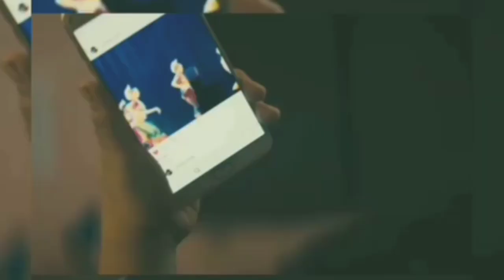No of boys in there school time.....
✔ Friends, we hope you were enjoyed videos! 😊
Dear friends/Visiters
I do nothing, simply just Reupload and I found this video more than one account so I was confused to give credit who is right owner by the way there is nothing my own credit gose to for this video to right owner.
✔Purpose of this Channel is: 😊 to make viewers Good Personality and make smart to do good things or to make educated. "Please don't think in another way or hate anyone, and please don't spread hate, it is just for viewers to Entertainment  only"
WE RUN THIS CHANNEL ONLY. SO PLEASE GIVE US A CHANCE TO GROW FORWARD.

1) This Channel has no negative impact on the original works (It would actually be positive for them)
2) This Channel is also for teaching purposes.
3) It is not transformative in nature.
4) I only used bits and pieces of videos to get the point across where necessary.
Sorry about the blatant tagging below; just trying to get some views.